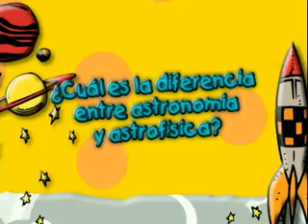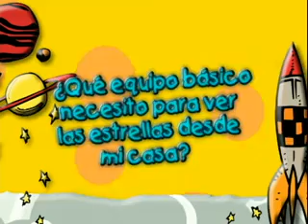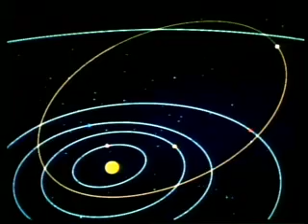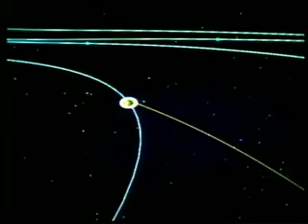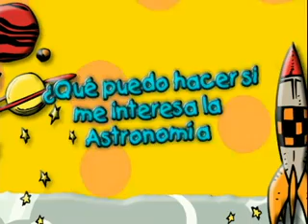Mundo Caracol: El Universo (Parte 2)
Televisión para mentes en crecimiento Este es un mundo lleno de diversión, aquí podrás ser un gran científico y realizar padrísimos experimentos, adentrarte hasta la misma selva y conocer fascinantes y feroces animales y si tienes un poco de suerte, podrás participar en un divertidísimo reto, te invitamos a ser parte de la pandilla caracol.